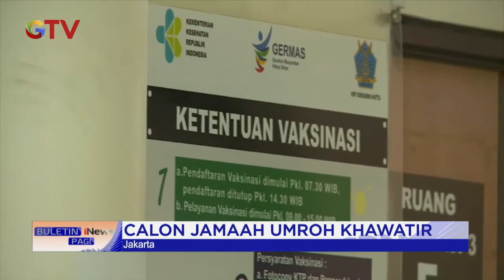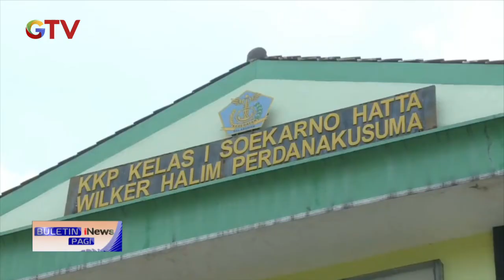Vaksin Meningitis Kosong, Calon Jamaah Umrah Khawatir BuletiniNewsPagi 29/09